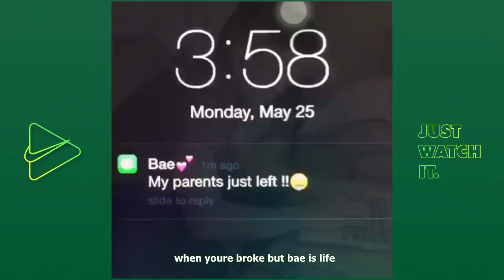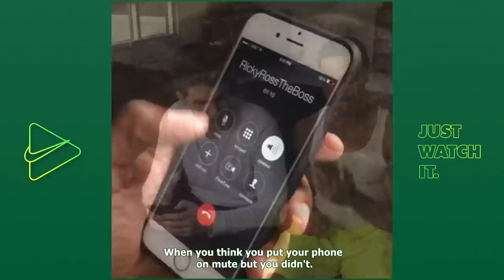vines to watch when u are tired of titok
just funny vines